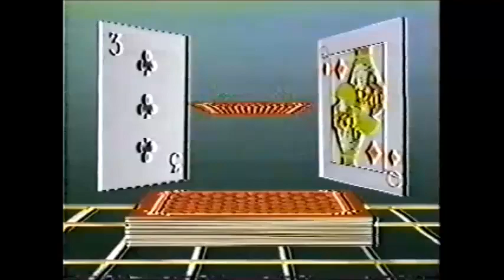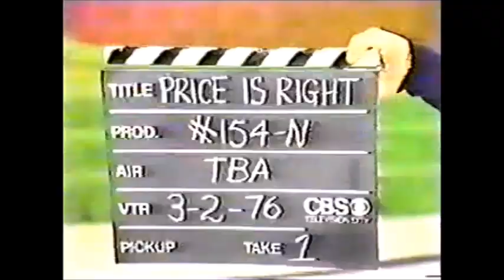Split Decision 1985 Pilot - Jim McKrell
This is the pilot of a 1985 game show called Split Decision, hosted by Jim McKrell (Celebrity Sweepstakes). The show however was unsold, but it's still a great show and in my opinion it should have gotten on the air.